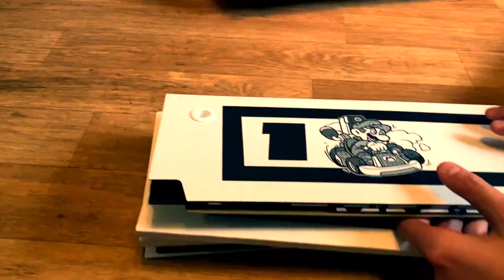Mario Kart Live: Чем Отличается Набор С Луиджи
Mario Kart Live: Набор с Луиджи

Привет! Я - Luidgr, а это мой канал.
Здесь игры про братьев Супер Марио - Луиджи и Марио, актуальные новинки от Nintendo, стримы с портативной консоли Nintendo Switch, Nintendo Wii U. Здесь новинки Apple Arcade и популярные игры со смартфонов - Brawl Stars, Minecraft.
А иногда - свои собственные мультики про приключения супер-братьев Марио!